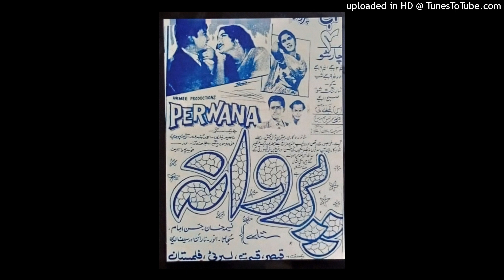Bin baat kay rooth jana , ye bhi koi baat hai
Film : Perwana
Singer: Irene Parveen and Ahmed Rushdi